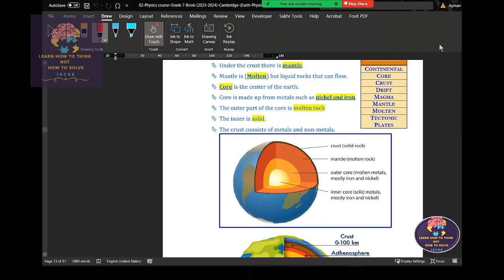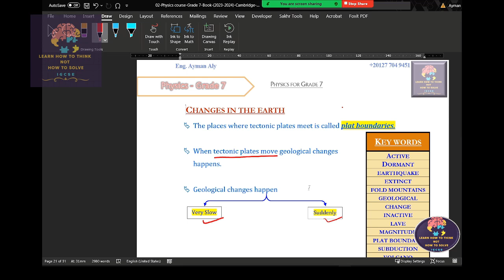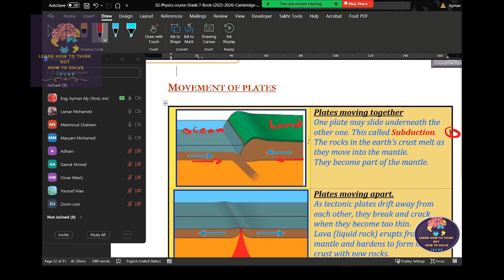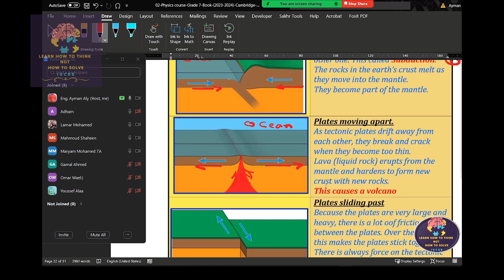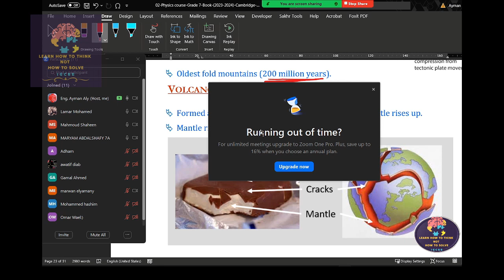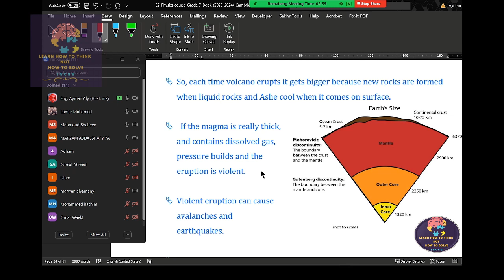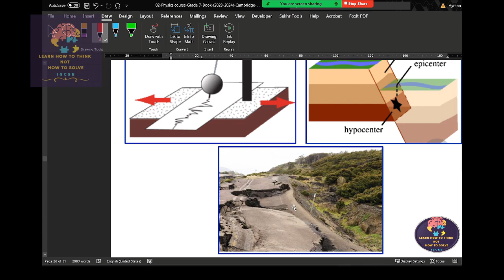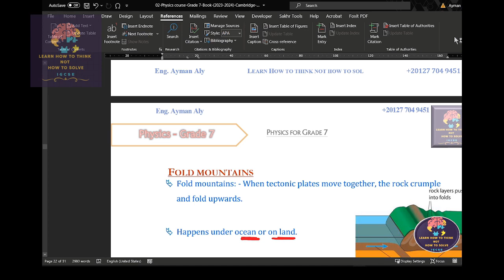(15th Lesson)Physics (IGCSE) Grade7 Structure of the earth Movement Plates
Unravel the Earth's Mysteries: Delve into the Layers that Shape Our Planet

Embark on a captivating journey to the heart of our planet, where layers of molten metal and scorching temperatures reign supreme. Explore the Earth's intricate structure, from the thin crust that sustains life to the fiery core that drives its magnetic field.

In this captivating lesson, we'll unravel the mysteries of the Earth's layers, uncovering their unique properties and profound impact on our planet. Discover how the Earth's structure influences everything from the movement of continents to the protection of life from harmful radiation.

Join us as we delve into the depths of the Earth, where science meets adventure, and knowledge takes on a whole new dimension. Get ready to be amazed by the wonders of our planet's inner workings!

The Inner Core
It is the centre and the hottest layer of the Earth. The inner core is solid and made up of iron and nickel with temperatures up to 5,500oC. Due to its immense heat energy, the inner core is more like the engine room of the Earth.

The Outer Core
The outer core of the Earth is similar to a very hot ball of metals, whose temperature is around 4000 oF to 90000F. It is so hot that the metals inside are all liquid. The outer core is around 1800 miles under the crust and is approximately 1400 miles thick. It is composed of metals such as iron and nickel. The outer core surrounds the inner core.

The inner core has pressures and temperatures so high that the metals are squeezed together and not able to move like a liquid but are forced to vibrate instead of solid.

Mantle
Mantle is the widest section of the Earth. Its thickness is approximately 2,900 km. The mantle is mainly made up of semi-molten rock known as magma. The rock is hard in the upper part of the mantle, but lower down the rock is softer and begins to melt.

The mantle is located directly under the Sima. The mantle consists of very hot and dense rock. This layer of rock flows like asphalt under heavy weight. This flow is because of the greatest temperature differences from the bottom to the top of the mantle. The reason behind the plates of the Earth moving is the movement of the mantle. Its temperature varies between 1600 oF at the upper part to 4000 oF near the bottom.

Crust
The crust is the outer layer where we live. The thickness is around 0-60 km. It’s a solid rock layer divided into two types:

Continental crust covers the land and,
Oceanic crust covers water
The crust is the most widely studied and understood. The mantle is hotter and capable of flowing. The outer and inner core is much hotter with great pressures that you can squeeze into a ball smaller than marble if you are able to go to the centre of the Earth.